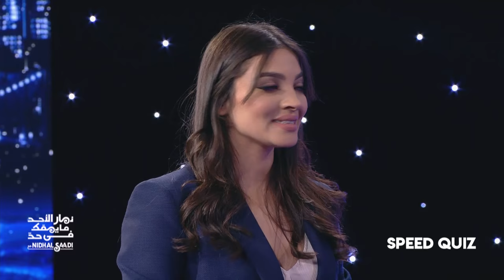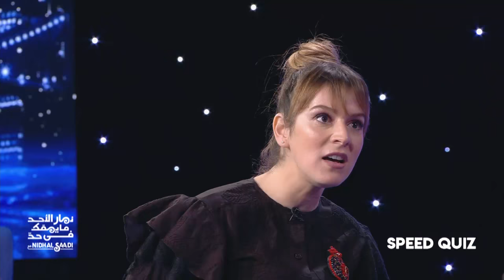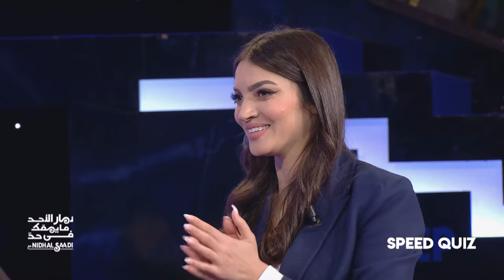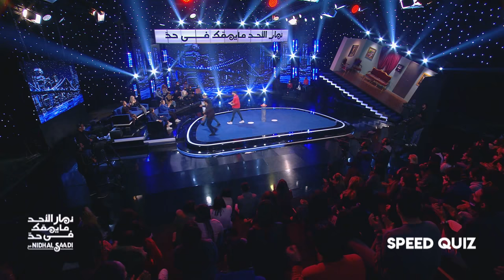Dimanche Tout Est Permis S04 Episode 19 24-01-2021 Partie 02